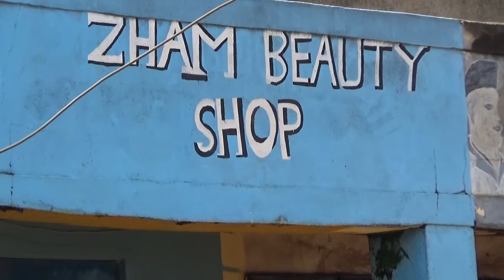BWANA YU SEHUMU PRAISE SONG AT RAMULA MEGA CRUSADE BY APOSTLE APOSTLE SEDRICK OF JORDAN HEALING